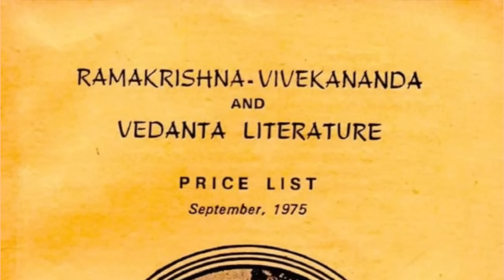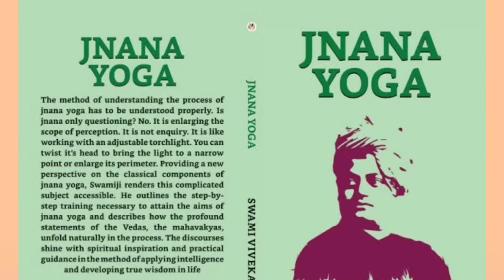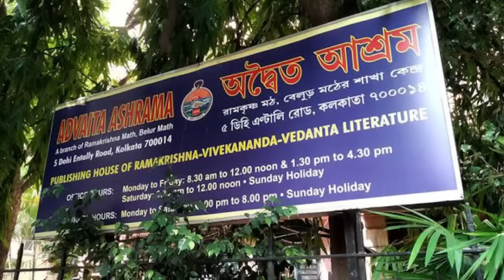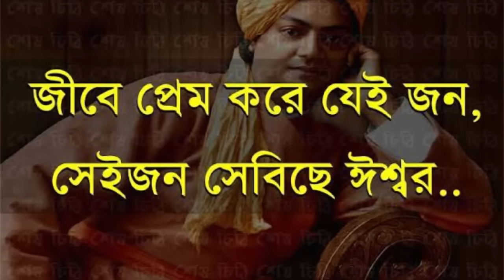শ্রীমৎ স্বামী স্মরণানন্দজী মহারাজ। সংক্ষিপ্ত জীবনী। 16th President of RKM Swami Smaranananda.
পূজনীয় মহারাজ রামকৃষ্ণ মঠ ও মিশনের ষোড়শ সংঘাধ্যক্ষ।

A short biography of Rev Swami Smaranananda Ji Maharaj, the 16th President of Ramakrishna Math & Mission.

Jay Ramakrishna
Jay Ma
Jay Swamiji